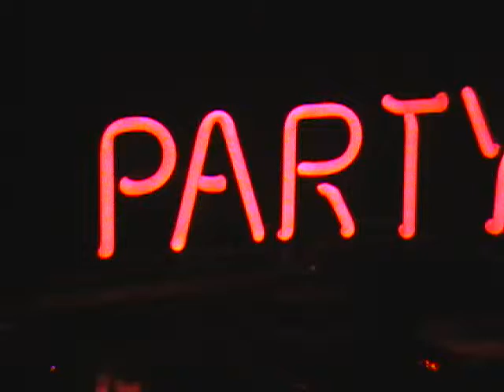Rotating color globe and red laser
Just some random footage of my laser and a color globe, song playing is by DJ Baby Anne